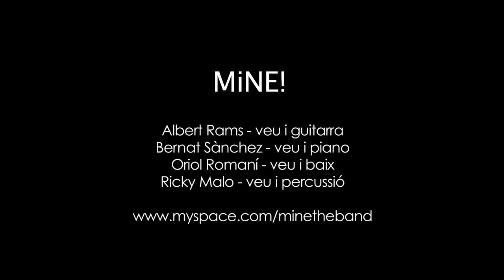MiNE! - Superficial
Als acústics seguim movent-nos al ritme dels MiNE!, aquí teniu el segon tema!